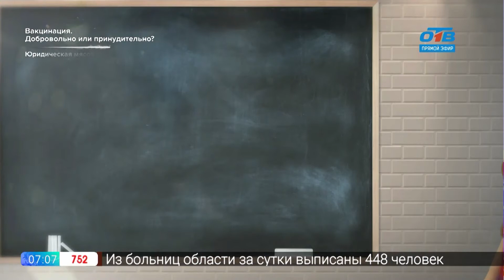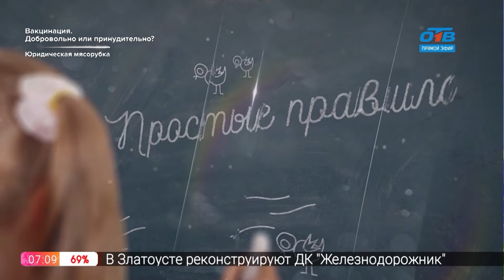Простые правила – ударение в слове «вчистую»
Наречие «вчистую» обычно используется в устойчивых выражениях. Например: проиграться вчистую, разориться вчистую. В этом случае слово пишется слитно. А если мы используем предлог с прилагательным «в чистую» (например, налить суп в чистую тарелку), тогда пишем раздельно. В рубрике «Простые правила» наш эксперт – филолог Галина Иваненко поможет Анне Шамбадал разобраться с этими словами. Выясним не только, как правильно их писать, но и узнаем, какое толкование у наречия «вчистую» и куда нужно ставить ударение.